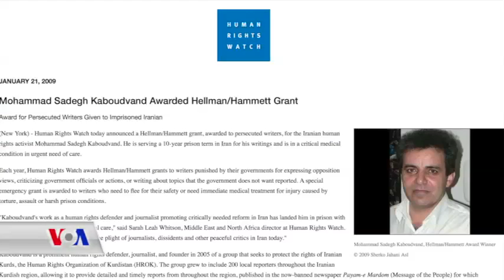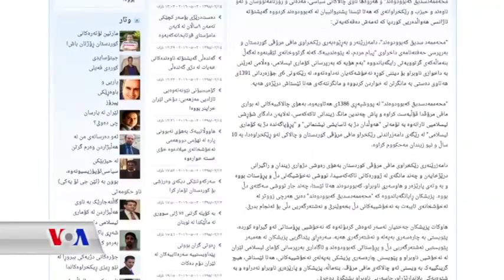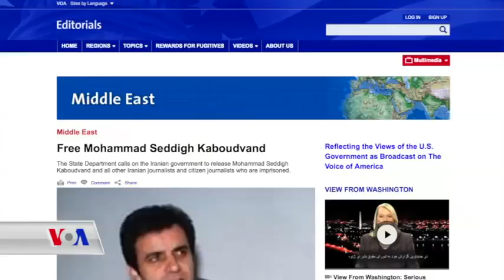ئەمەریکا داوای ئازادکردنی محەمەد سەدیق کەبودوەند دەکات